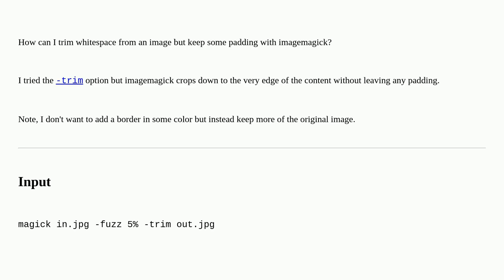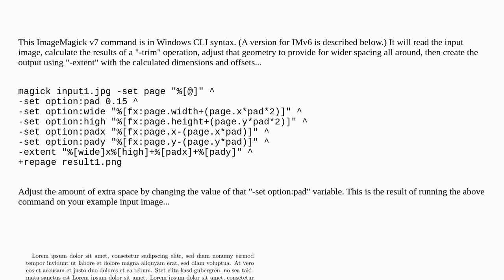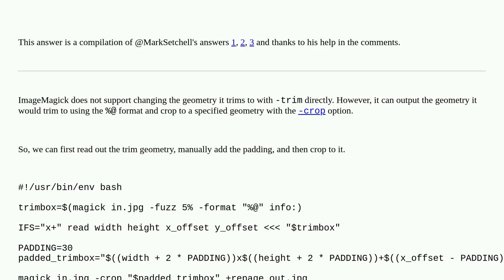Trim with padding in imagemagick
A special thanks goes out to the community

  crop imagemagick scanning padding